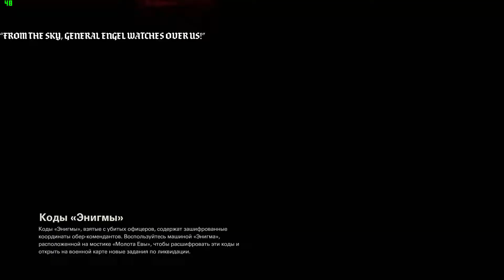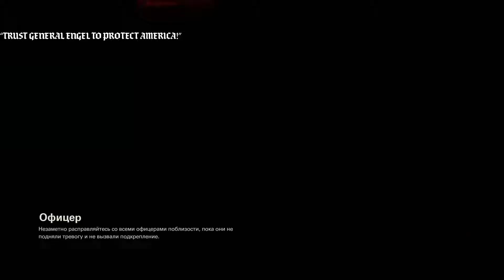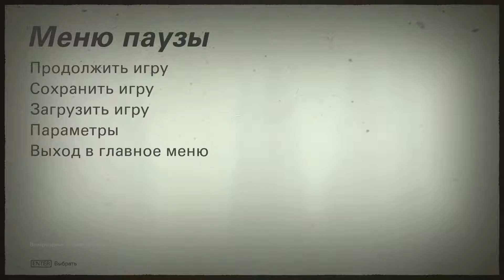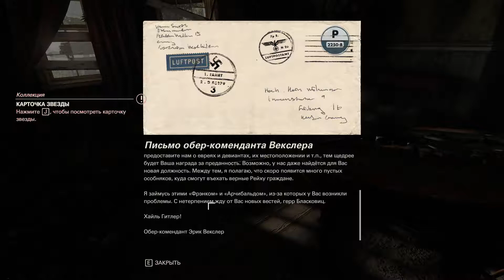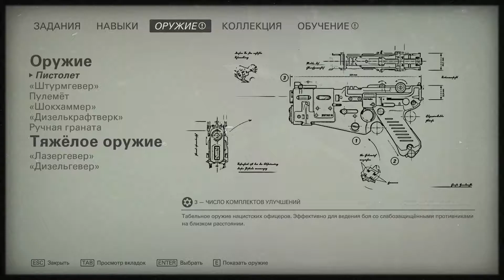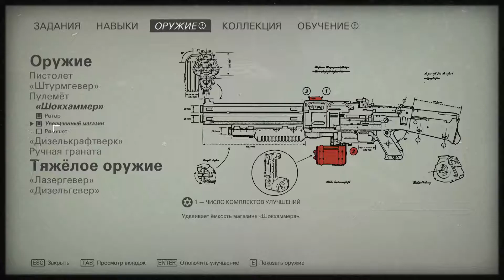Wolfenstein II: The New Colossus. ПРОХОЖДЕНИЕ #5 МАКСИМАЛЬНАЯ СЛОЖНОСТЬ (VO-583)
👉 Описание игры: Взорвал ядерную бомбу, убил отца-предателя, попал в лапы немцев

PlayGray — еще один игровой канал на Youtube.